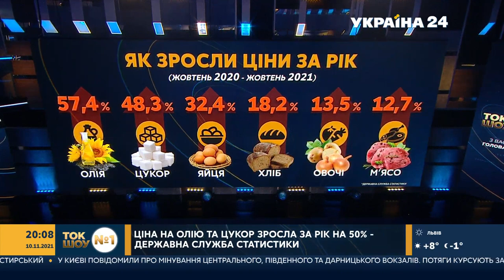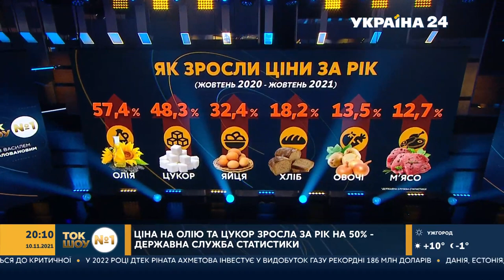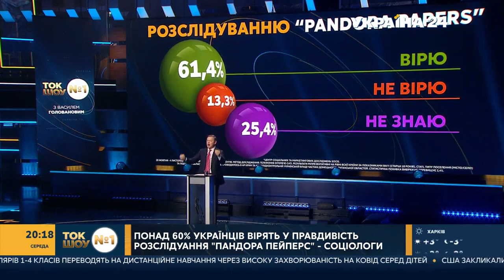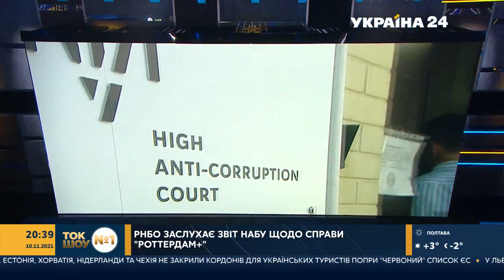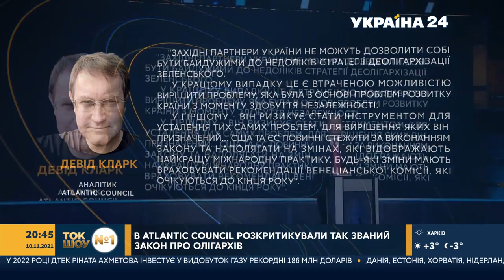Олег Ляшко в ефірі "Ток-шоу №1" на "Україна 24", 10.11.2021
Лідер Радикальної партії Олег Ляшков ефірі "Ток-шоу №1" на "Україна 24", 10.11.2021